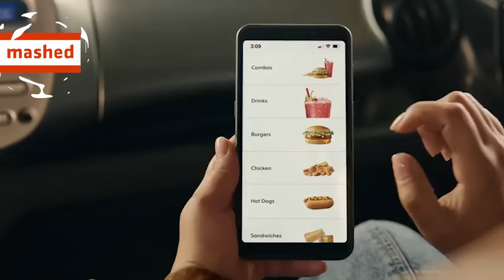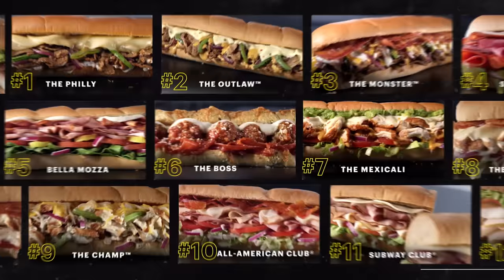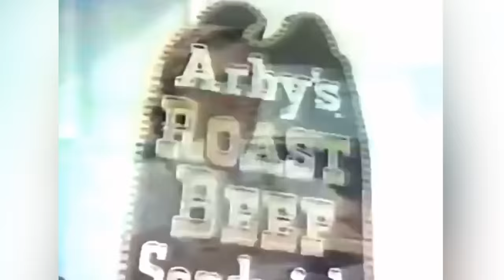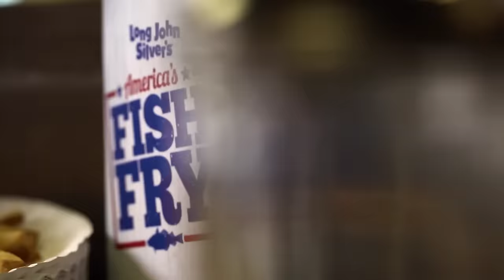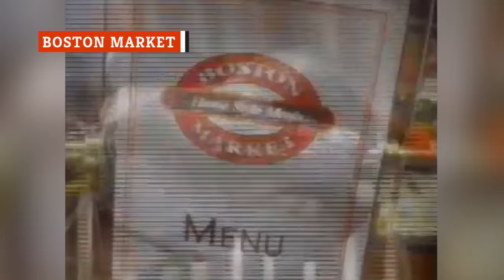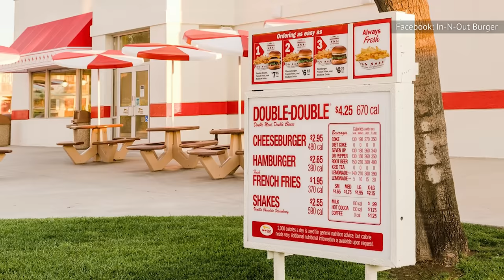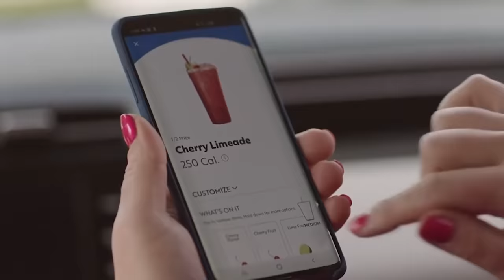The Most-Ordered Menu Items From Every Fast Food Chain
Do you have trouble choosing from those intimidating fast-food menus? If so, we've got you covered with the most popular items these chains have to offer.

McDonald's | 0:00
Burger King | 0:50
Subway | 1:21
Arby's | 2:11
Chick-fil-A | 2:59
Chipotle | 3:34
Taco Bell | 4:24
Wendy's | 5:15
Whataburger | 5:55
Panda Express | 6:39
Smashburger | 7:21
Little Caesars | 7:53
Jack in the Box | 8:31
Church's Chicken | 9:13
Jollibee | 9:42
KFC | 10:15
Long John Silver's | 10:49
Raising Cane's | 11:26
Firehouse Subs | 12:03
Boston Market | 12:36
Dairy Queen | 13:03
In-N-Out | 13:46
Popeyes | 14:28
Shake Shack | 14:59
White Castle | 15:38
Wingstop | 16:12
Sonic | 16:45